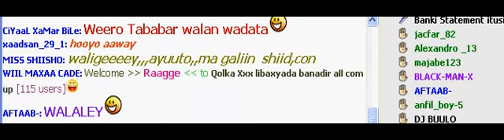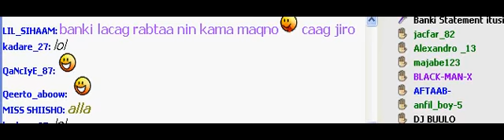Ayuuto Somali ma ku jirtaa ?